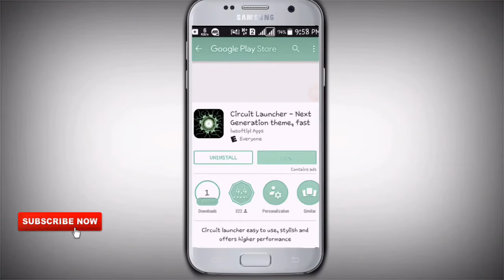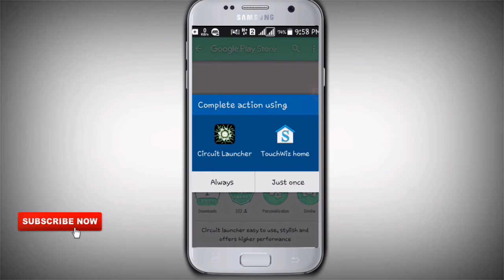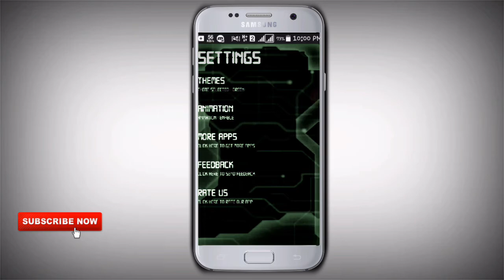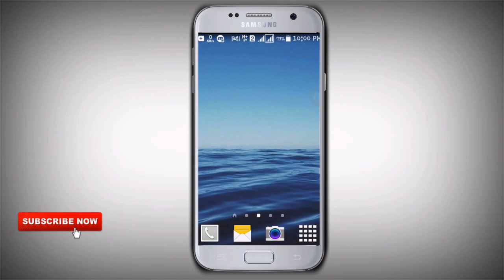Best Circuit Launcher special review ||Best Launcher 2017| (Bangla)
👍👍👍Plz Like|Share|Comments👍👍👍

- Circuit launcher provides 6 unique and wonderful color themes.
- You can change app by long press on it.
- View all apps installed in mobile by just left swipe.
- Smooth and clean UI.
- Easy to change themes.
- Easy to enable or disable animations.
- Replace tile app with another app appear on home screen by long press on tile.
- Smoother and faster animations.
- Uninstall app by just long press on app in app list.

Best games for android Bangla games Review